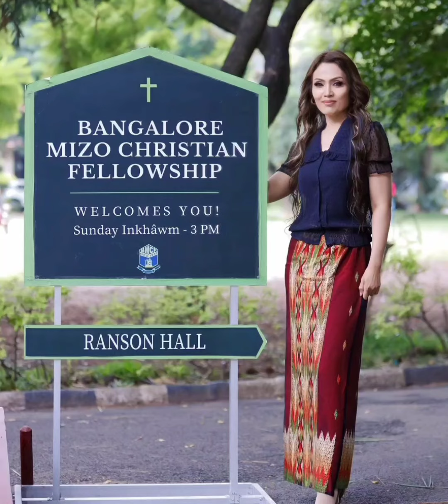Chuai thei lo @rebeccasaimawiiofficial8421 mizo zaithiam Kan nei that pawl